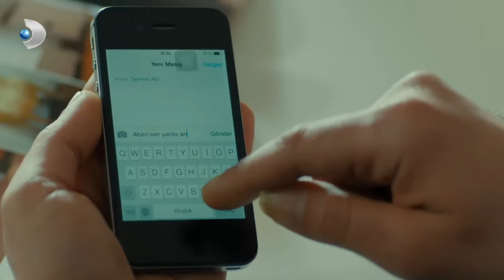Narin, Şadiye'ye Üzüldü - Merhamet 43. Bölüm